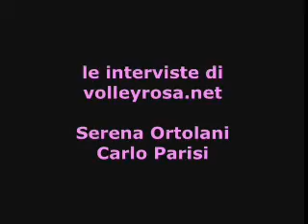[SERIE A1] Sesta giornata ritorno: Busto Arsizio-Chieri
[SERIE A1] Sesta giornata ritorno: Busto Arsizio-Chieri; Parisi, Ortolani